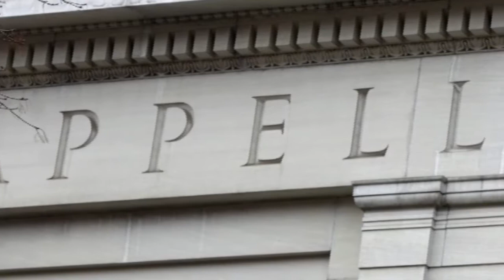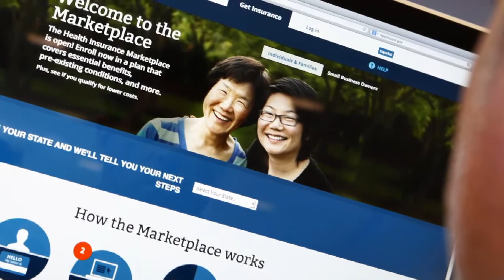Health Reform Watch - ACA rulings may help GOP in '14, Democrats in '16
Harvard Professor of Public Health Robert Blendon talks to Reuters correspondent David Morgan about the fallout from contradictory federal appellate court rulings on the low-income subsidy provisions of President Obama's signature health law.